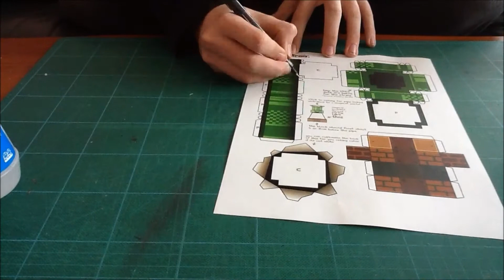Mario Pipe Timelapse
A timelapse of a Mario Pipe papercraft from Tubbypaws it's something like 27 or 30 times faster than real life.
Filmed on an iPad 2 using the app "iMotion HD"